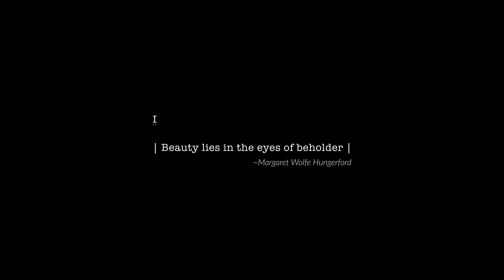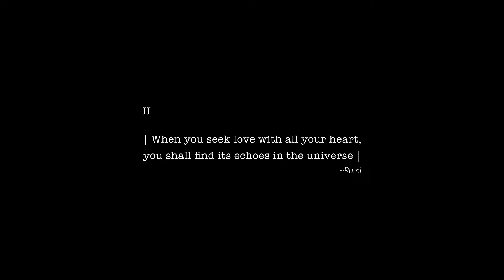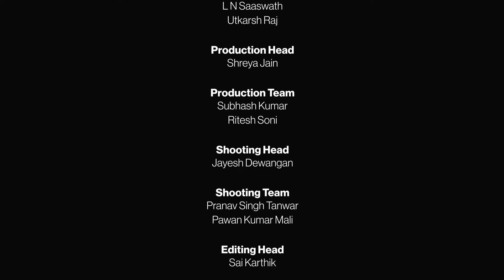Swarasya | 51 Hours Short Filmmaking | Inter IIT Cult Meet 6.0 | Cine Club, IIT (BHU) Varanasi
"The echoes of memories and passion weave through our lives, creating a melody that never fades." Some things remain timeless, resonating with us through all of life's challenges. Explore this theme in the captivating short film 'Swarasya' - A Cine Club Production, illustrating how certain moments and emotions never fade💫

Dance of the Peacock by Palace on Wheels Golden Goddess by Palace on Wheels
Aa Jane Jaan Instrumental by Lata Mangeshkar